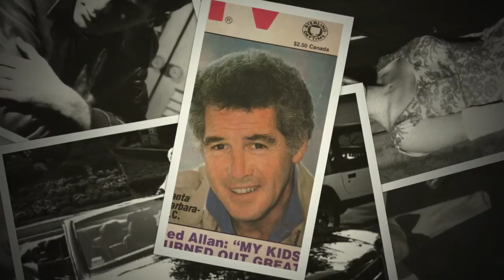80 wholly shit!!! HD 720p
Jed Allan's 80th birthday montage